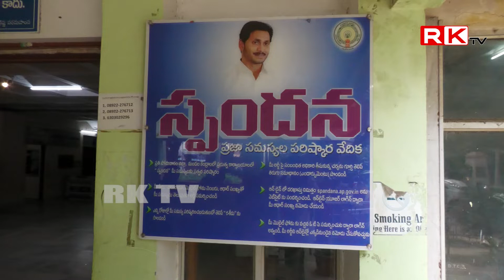ఆలస్యంగా...విజయనగరం కలెక్టరేట్ "స్పందన"..! || vizianagaram || RK TV